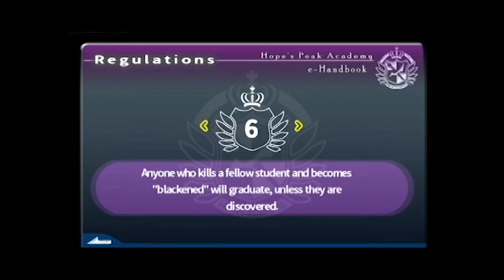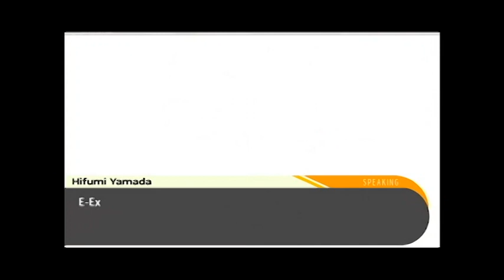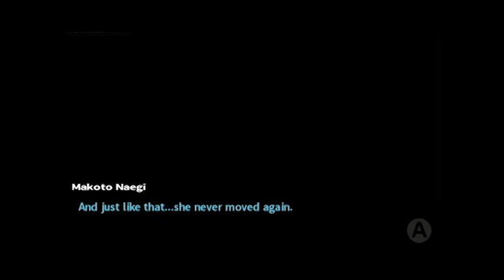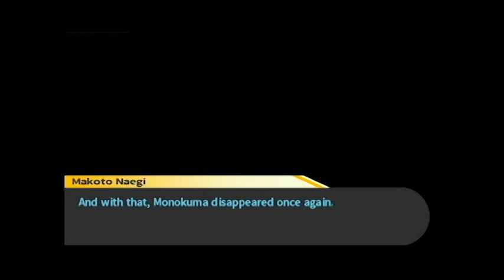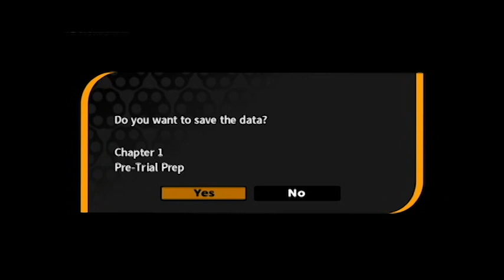Danganronpa Trigger Happy Havoc~ Chapter 1 Deadly Life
Sayaka has died, and everyone thinks I'm the one who killed her solely because she was in my room. I investigate and am pretty sure who killed her.  Enjoy the video.